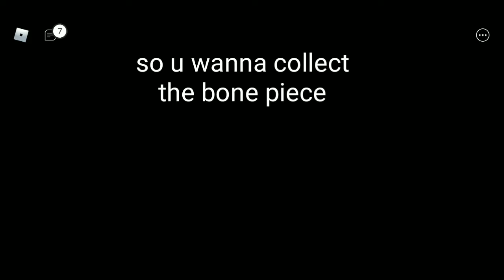ROBLOX piggy how to get tombstone trap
how to get the tombstone trap

song: lost sky fearless